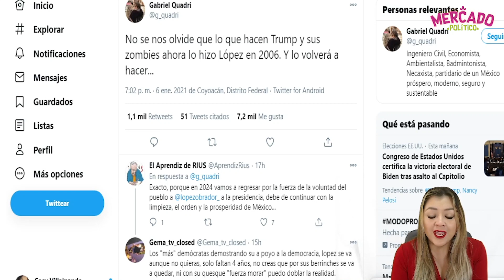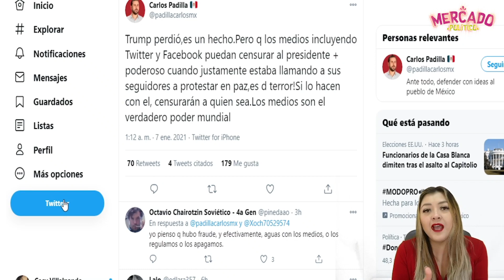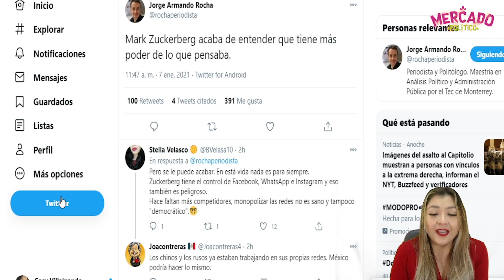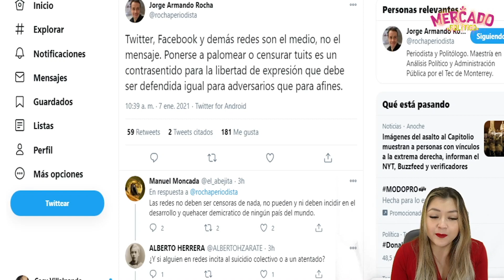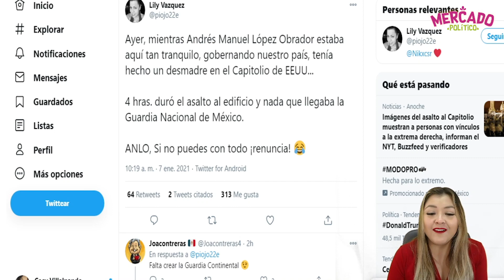¡DE TERR0R! LOS MEDIOS, EL VERDADERO PODER MUNDIAL, INSISTE JALIFE QUE LA VERDADERA REINA ES HILLARY